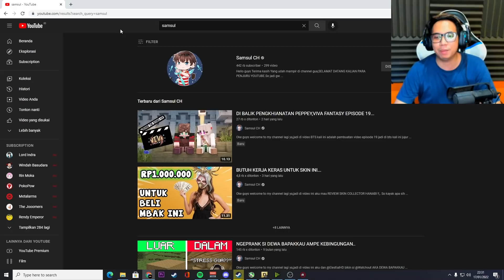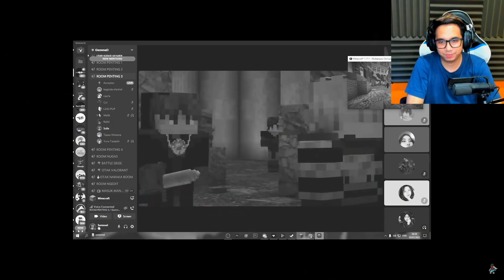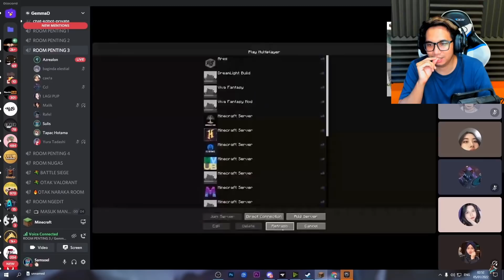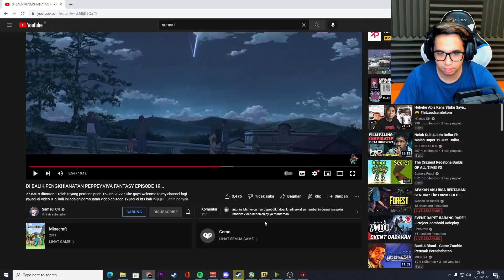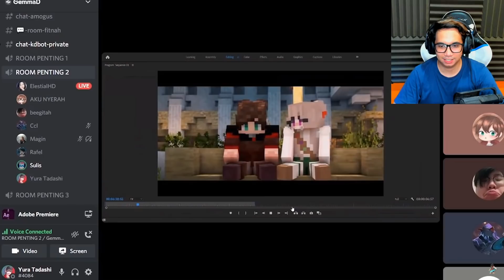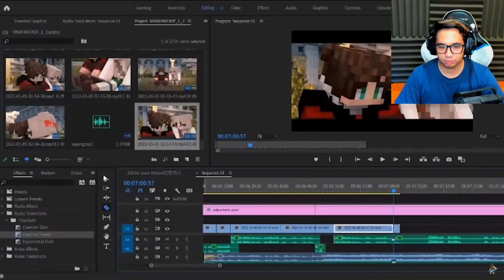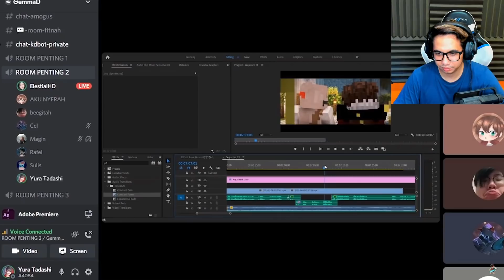Reaction Moment @ElestialHD di Marahin pacarnya BTS Viva Fantasy !